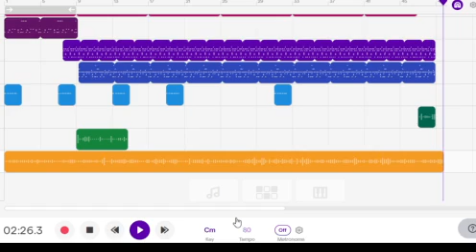c nation- issa dog life (audio version)